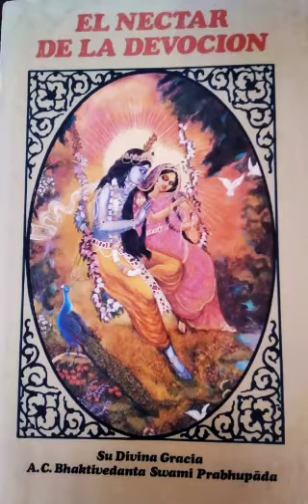El Néctar de la Devoción Segunda parte Cap. 20,21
Segunda parte
20: La melosidad trascendental.
21: Las cualidades de Sri Krishna.